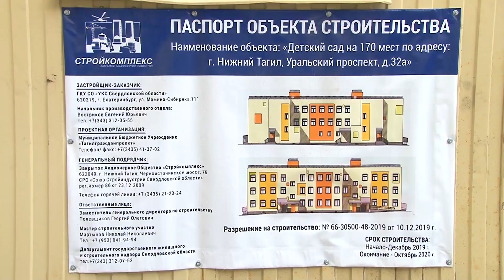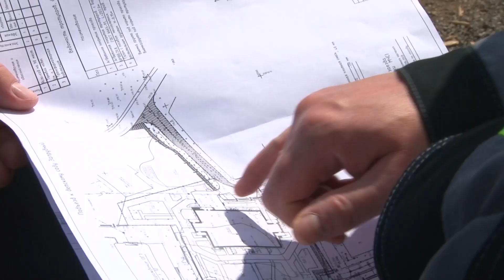Новые детские сады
350 новых мест для дошколят появится в микрорайоне Муринские пруды в рамках национального проекта «Демография». Глава города Владислав Пинаев провел очередное выездное совещание и посмотрел, как идёт работа на трёх новостройках. С развитием темы Полина Зорина.